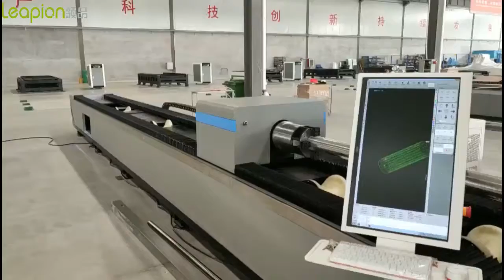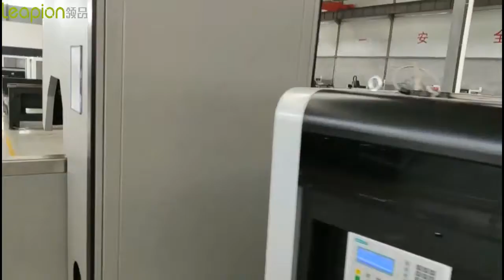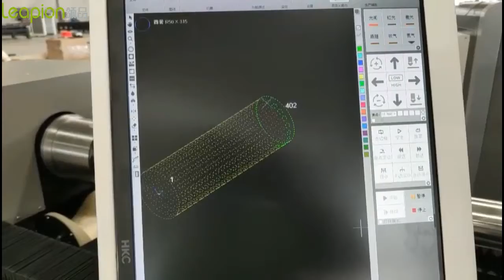Leapion T8000 Professional fiber laser tube cutting machine, cutting 1mm stainless steel round tube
Leapion T8000 tube fiber laser machine:
Laser source: MAX
Advantage: high accuracy and speed.